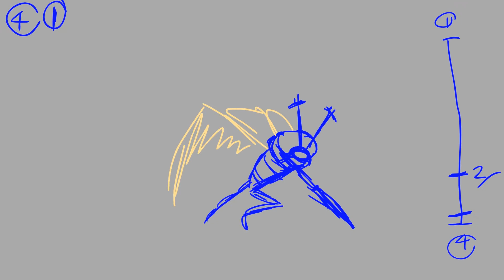Ladybird Deity Animation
An animation of the ladybird deity that the plant person worships. Made as part of my final year in uni.

Animated in Toon Boom Harmony.